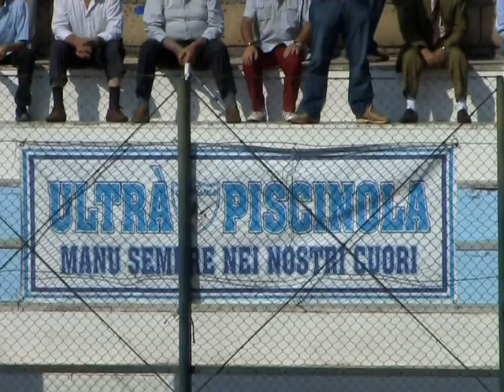CTL Campania Parete 0-0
ctl campania  parete calcio + interviste